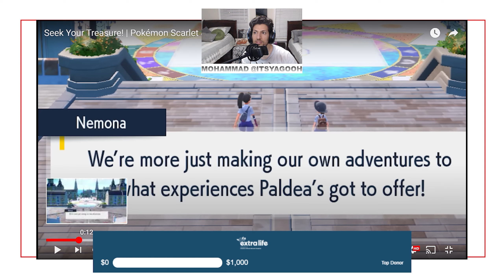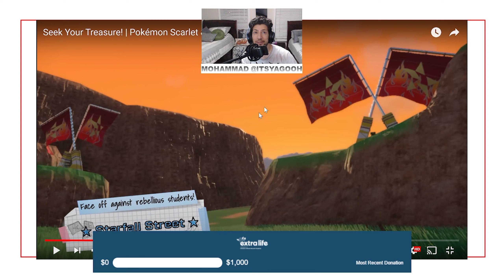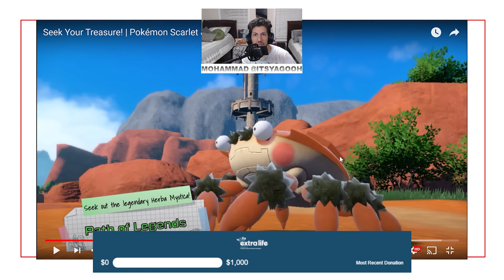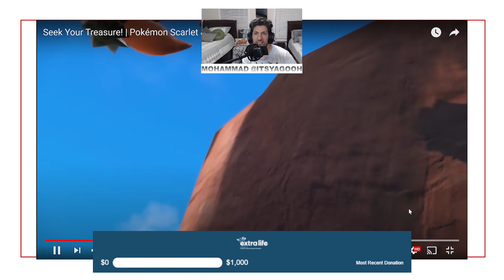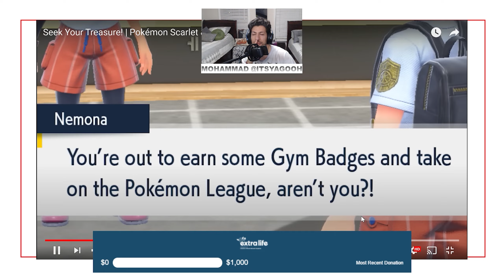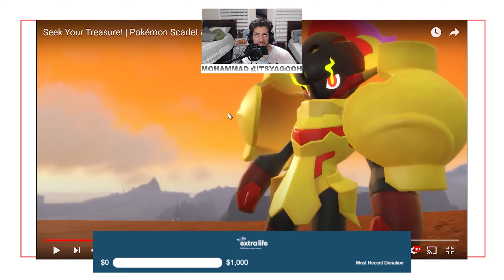THEIMPACTPLAY REACTS: Seek Your Treasure! | Pokémon Scarlet & Pokémon Violet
In Pokémon Scarlet and Pokémon Violet, the school you’ve enrolled in hosts a special independent study project. The theme of this assignment is “A Treasure Hunt!”

Explore the world and seek out your very own treasure! 🗺️⛏️